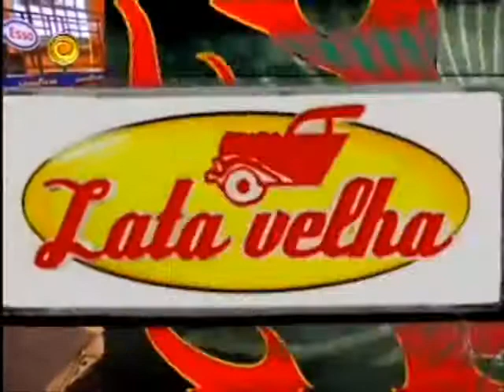A marca VONDER aparece no Lata Velha!